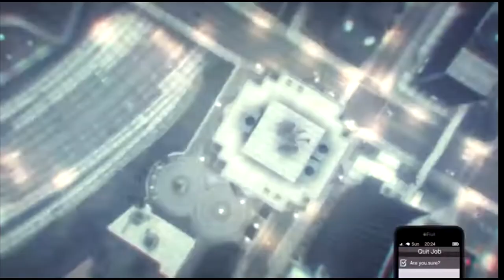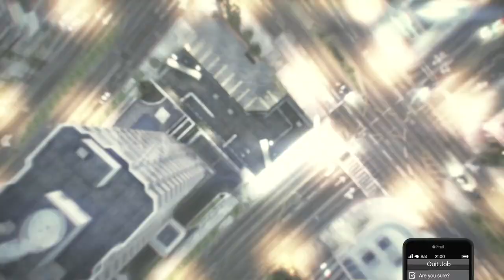Easy Halloween Black Joggers & Dock Vest Tryhard Outfit (GTA Online)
•My Xbox Gamertag: Estractz

Video Time Stamps:
Intro 0:00
Black Joggers 0:08
Halloween Outfit 2:49